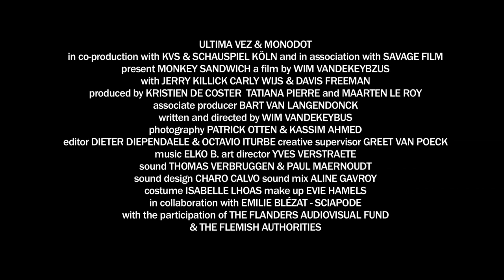Monkey Sandwich Trailer